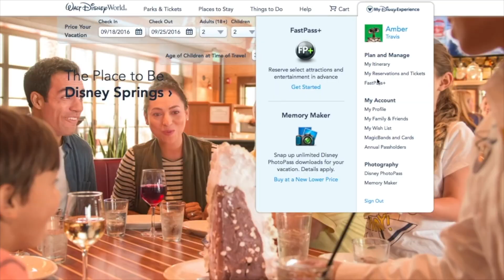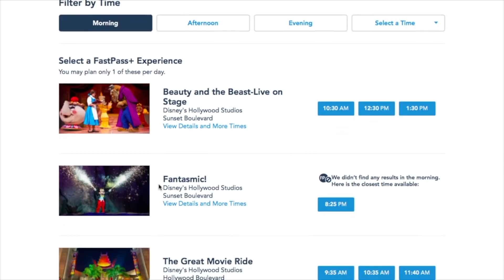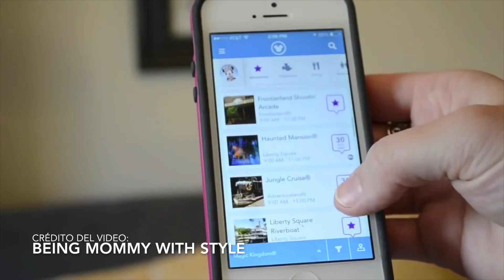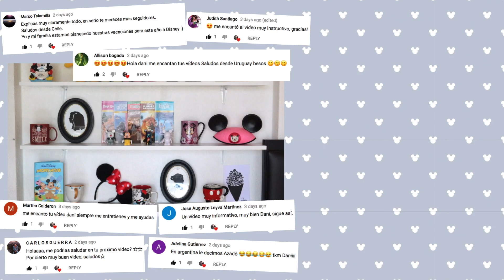Tips para tu Primer Visita a Disney World! / 10 Tips! / Dani Godinez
En este video te doy tips para tu primer visita a Disney World!!
Todos los tips que te voy a decir se saben y se conocen si ya fuiste a Disney porque es algo que es común o que no se te ocurre al planear tu viaje a Disney World!
Todos estos tips harán que tus vacaciones sean una experiencia increíble e inolvidable!
Si quieres una parte 2 de este video déjalo en los comentarios ya que hay muchos tips mas!!

Si quieres comprar mercancía de Disney porque no vas a visitar Disney pronto o ya te urge tener cosas de Disney te dejo los links aquí:

Link a las Orejas Rose Gold de Minnie

Taza Mickey y Minnie

Vaso de Minnie

Taza de pantalones de Mickey Mouse

Llavero de Mickey Mouse

Taza de café de Mickey Mouse

Waflera de Mickey Mouse

Pins Disney